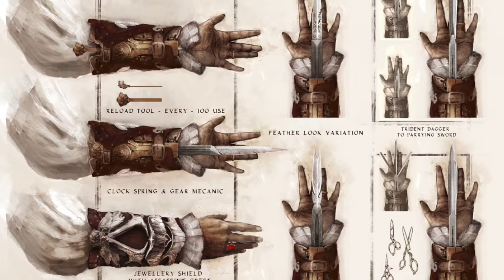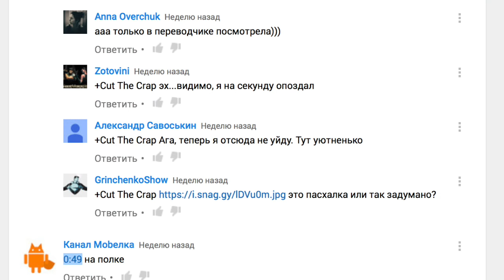ЧТО ПОКАЗАЛИ В ТРЕЙЛЕРЕ "КРЕДО УБИЙЦЫ" *ASSASSINS CREED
Ну вот мы и увидели, что нам готовят Ubisoft в грядущей экранизации Assassins Creed. Все что показали в трейлере - тут.

Не забудь заценить эпические трейлеры супергероев на канале Epic Movie Mashup

Втыкайся!